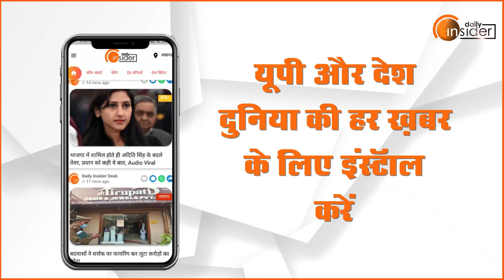Real Flying Cars That Actually Fly | Flying Car On Sale Now | Daily Insider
Cars That Actually Fly
-AeroMobil
-PAL-V Liberty
-Klein Vision AirCar
-Airbus Pop.Up
-Terrafugia Transition
-Maverick Flying Car
-Terrafugia TF-X